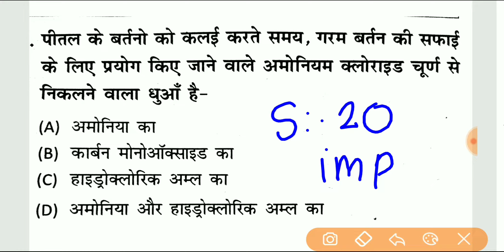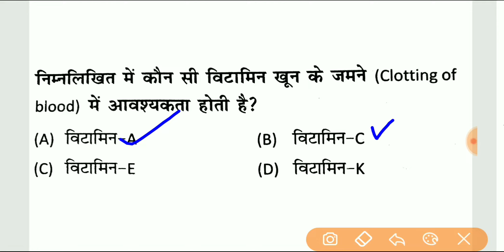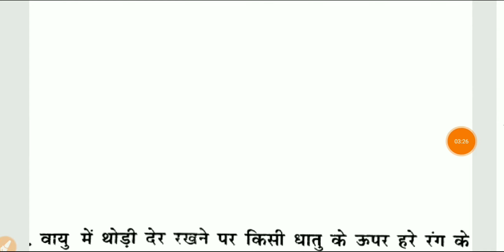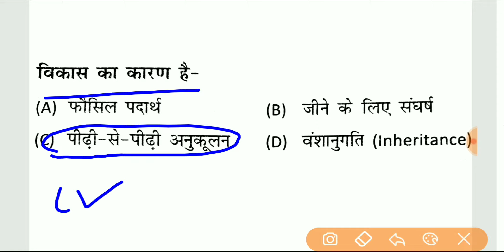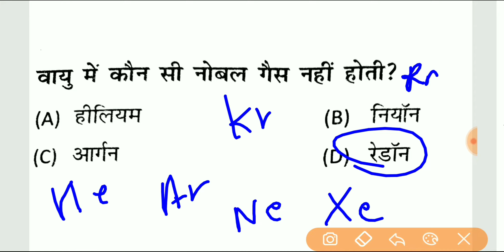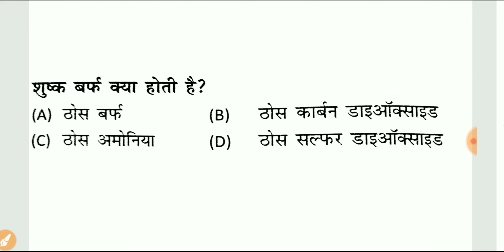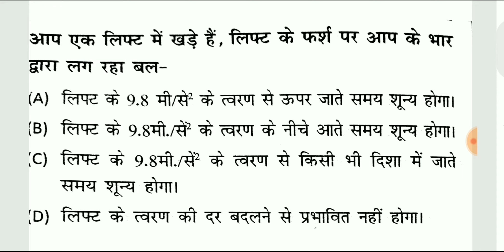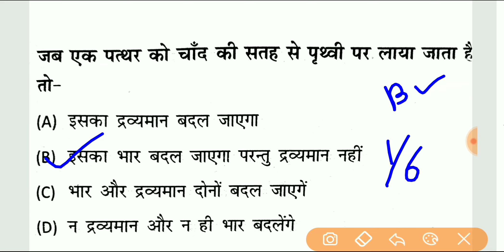jssc science important question for jssc